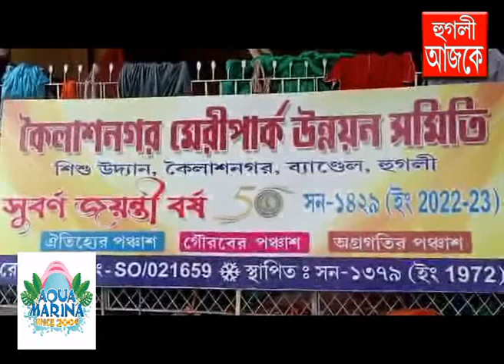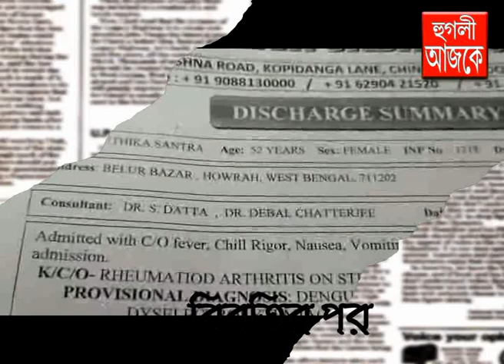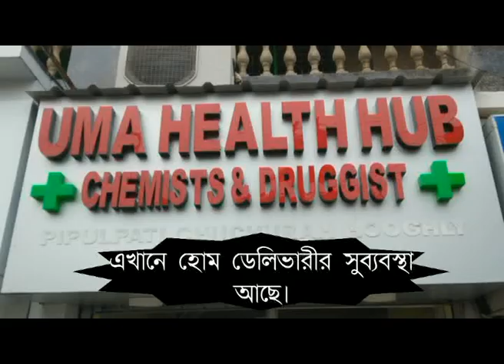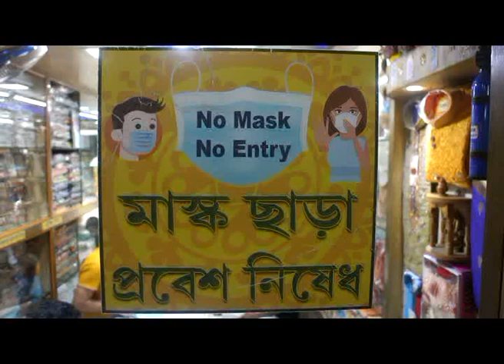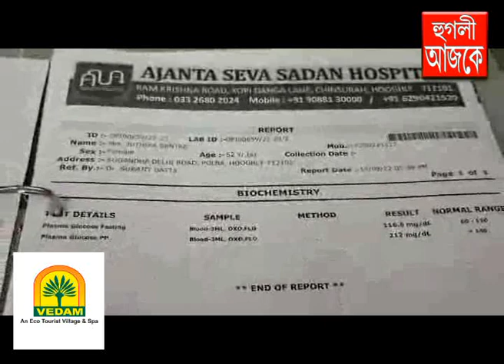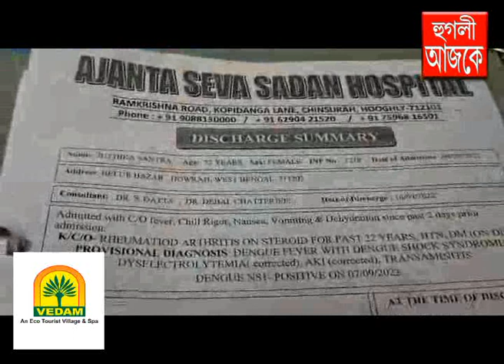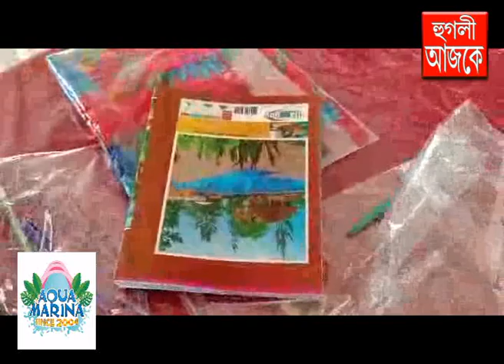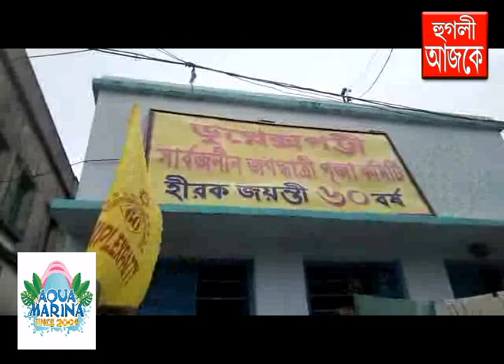hooghly ajke 18 09 2022